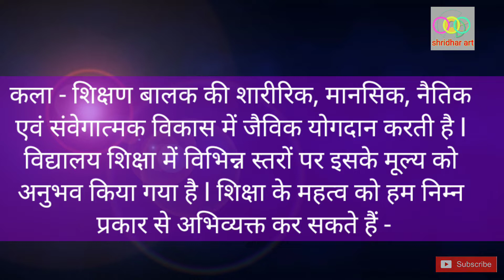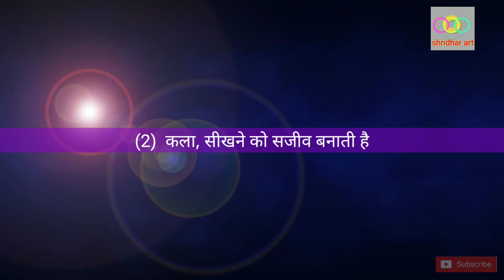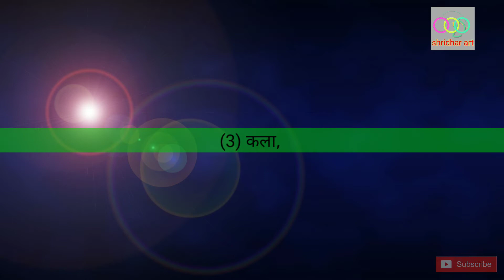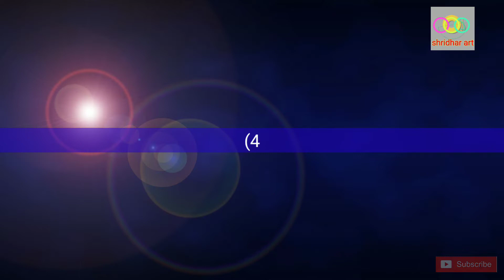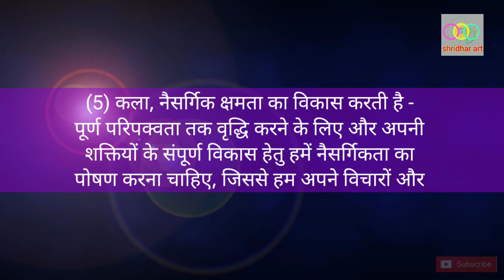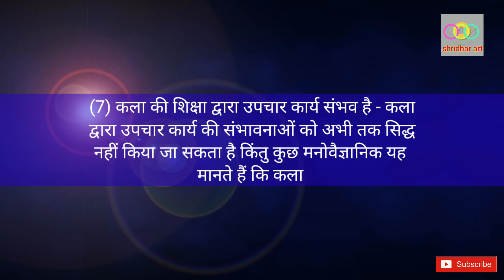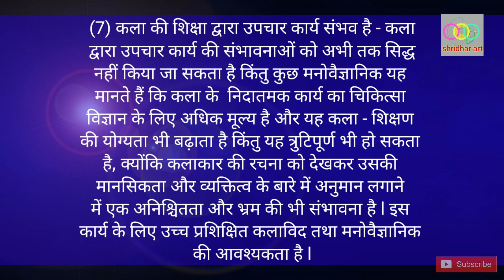#painting my video art